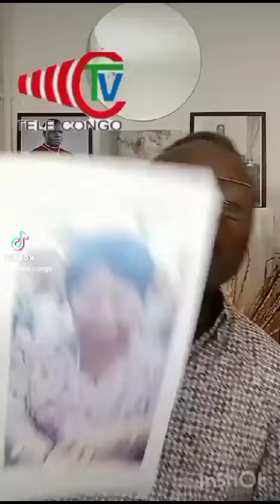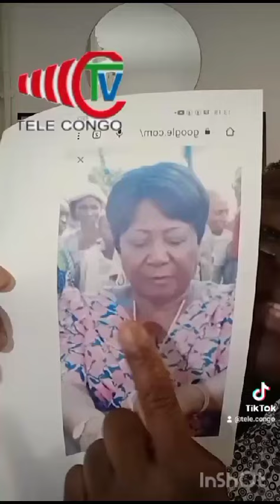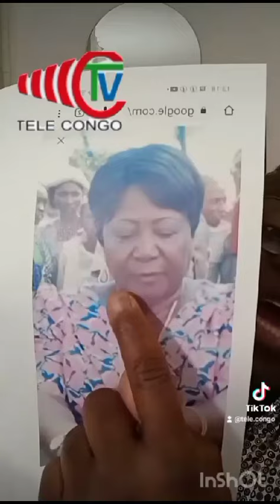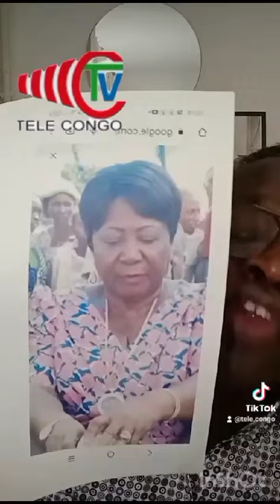Mr.NITOU : LES MÉTHODES DIABOLIQUES DU DICTATEUR SASSOU NGUESSO.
Vidéo de Nitou